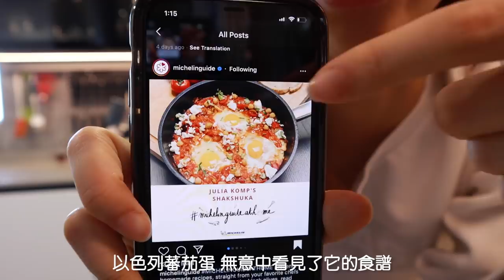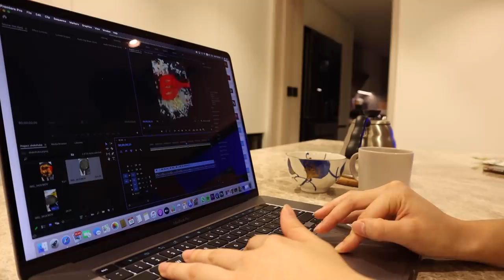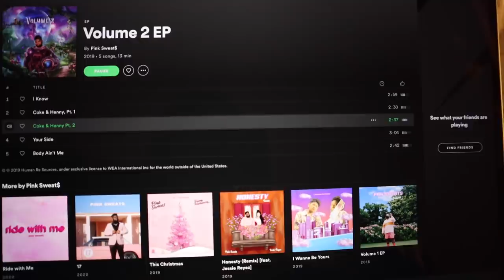VLOG 生活日常 早午晚餐🍳 在家看櫻花🌸 拍照剪片 A Day in My Life